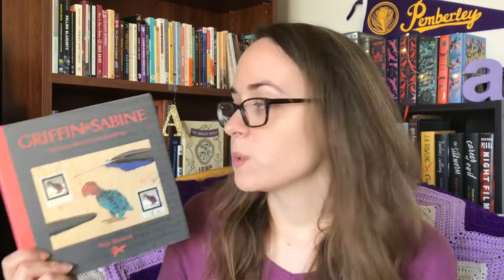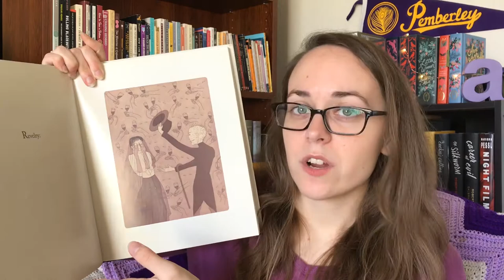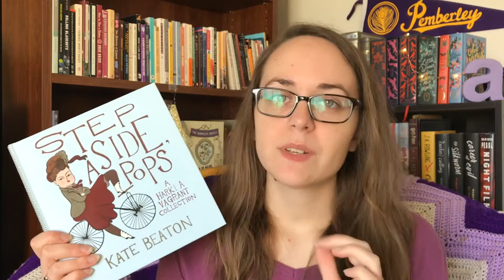9 Books & 11 Ryan Goslings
Here are the 9 books I read in September, and the highlights of watching 11 Ryan Gosling movies in one week.